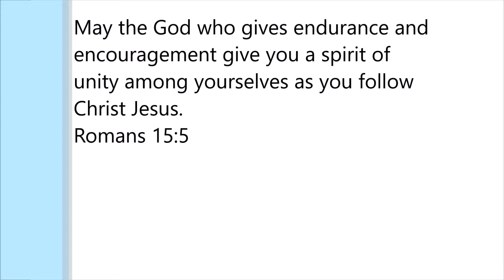Community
May the God who gives endurance and encouragement give you a spirit of unity among yourselves as you follow Christ Jesus.
Romans 15:5